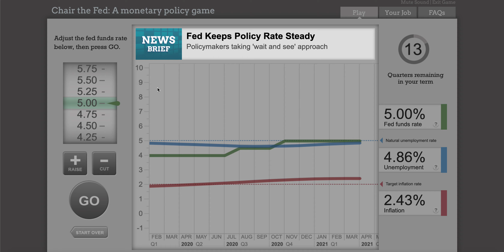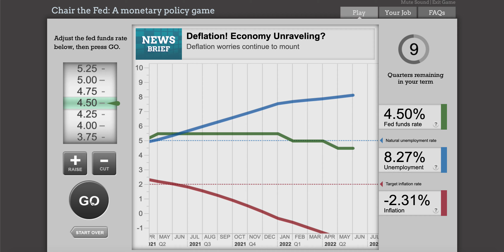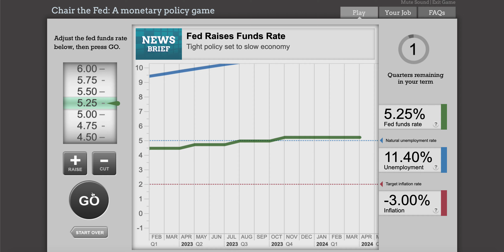Chair the Fed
See if you have what it takes to be in charge of the monetary policy